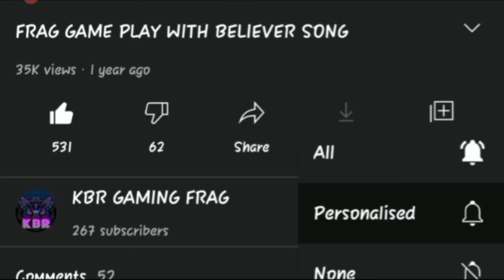I have all 14 gems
brawl stars UI'd : KBR_GAMING
brawl stars I'd
do you want to play with me then sand a friend request i will accept it
Do you have any suggestions massage me on instagram
if you like this video please subscribe  and hit the like button and share this video with your brawl stars players ,thanks for watching ,see you in the next video BYEEEEEE